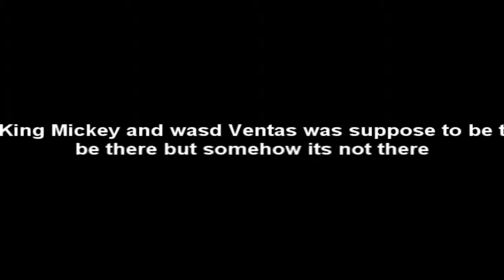So i made some PS3 boxarts